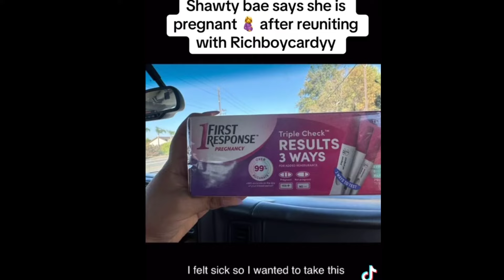Shawty bae talks about her pregnancy and says its FAKE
💛AMAZON WISH LIST,

YELLOWRICH

yellowrich should be taken as FACT and everything is alleged.